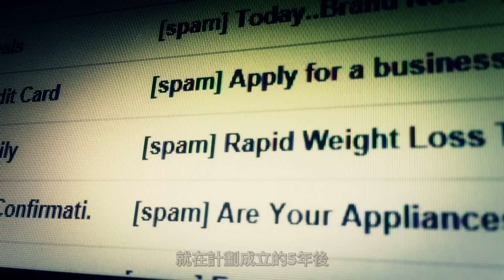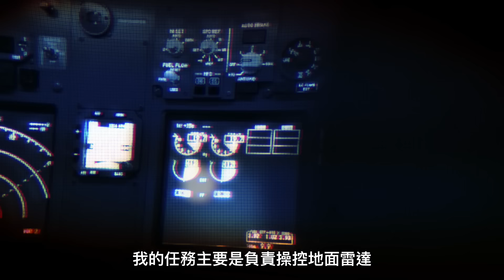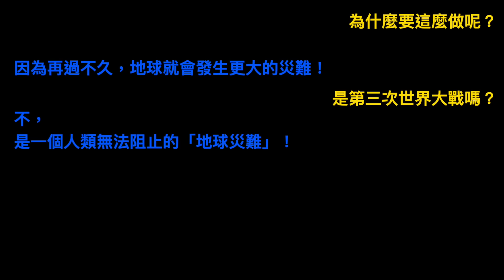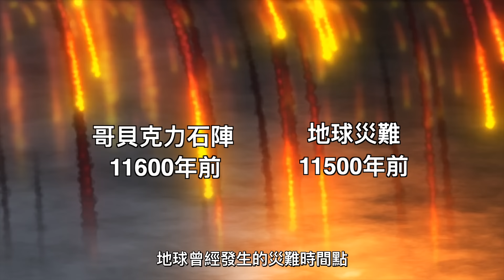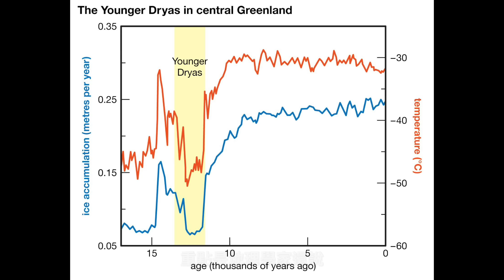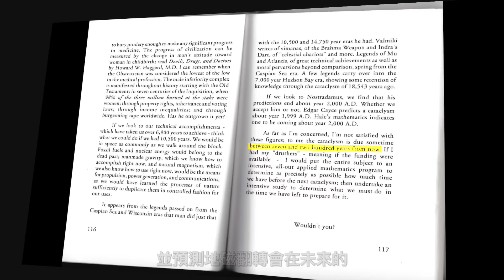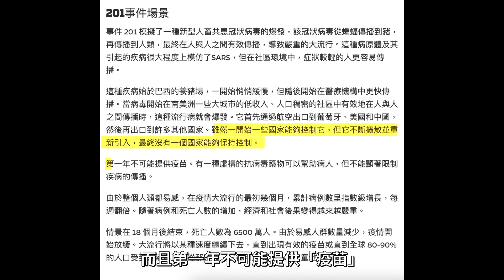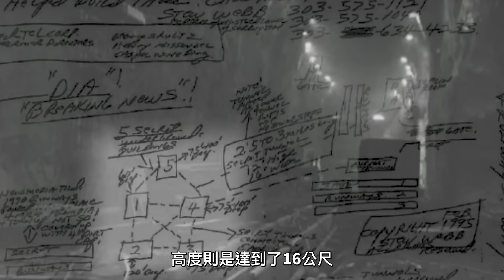13年前大家以為他是瘋子！13年後我們不得不在乎他剩下的預言，因為一切才正要開始！ | 馬臉姐